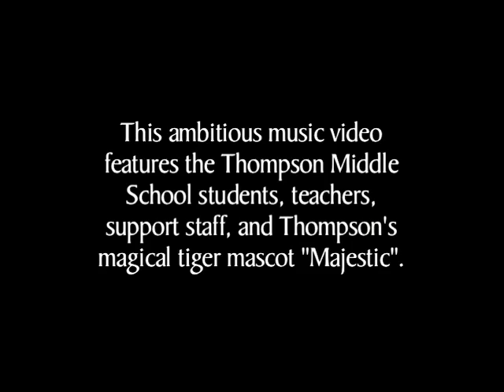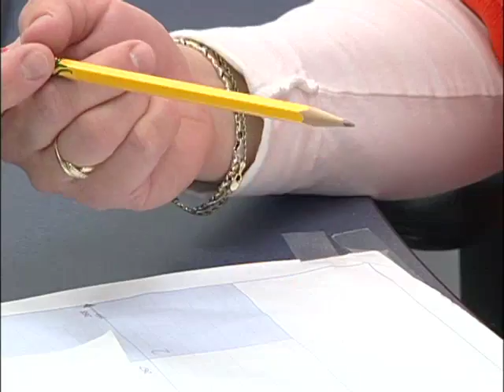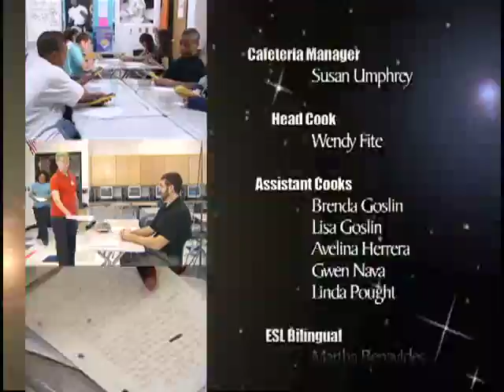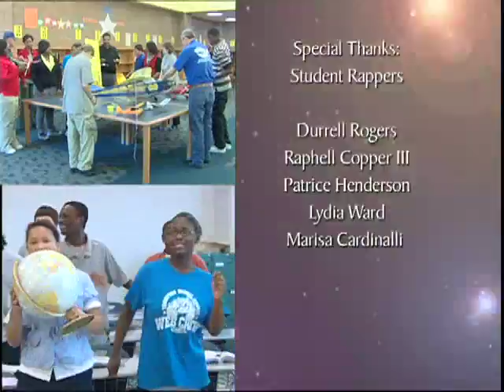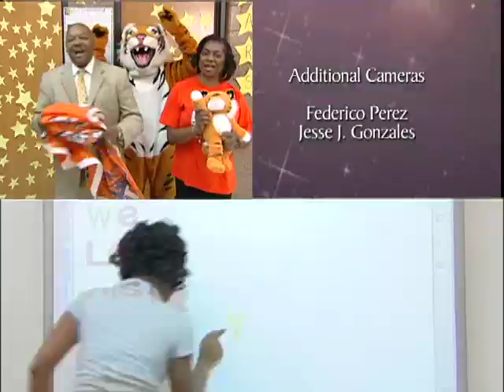Thompson Middle School "Magic" Music Video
I was the Second Unit Director and a Videographer on this project
Slightly higher quality than previous version